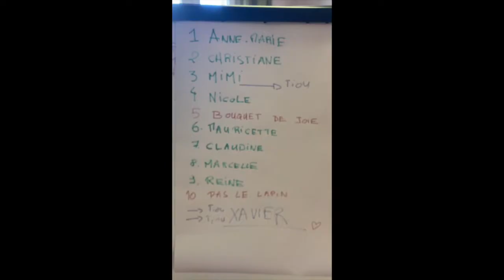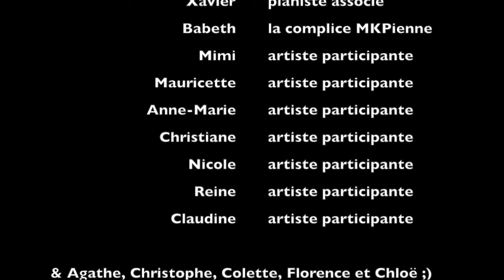Tiou et ses drôles de dames !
Spectacle musical créé par Tiou, Xavier et nos drôles de dames : Babeth, Mauricette, Mimi, Anne-Marie, Christiane, Nicole, Reine, Claudine. Avec la complicité de Florence, Agathe, Christophe et Chloë.
Projet "comme hier" soutenu par le département de la Gironde dans le cadre de l'appel à projet "l'un est l'autre". En partenariat avec le CCAS de la Ville de Saint Denis de Pile et Logéa.
C'était le volet n°1, place à la seconde année en 2022 !